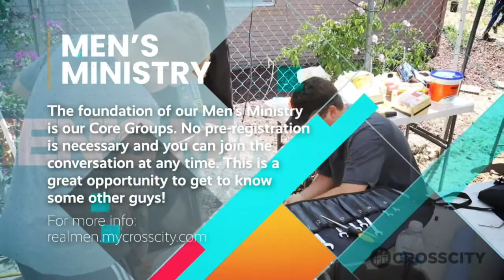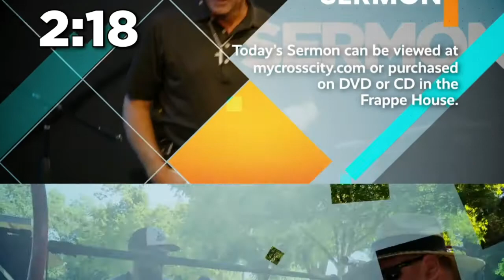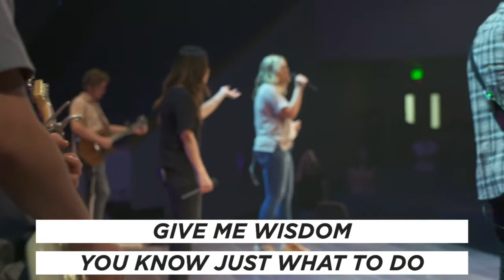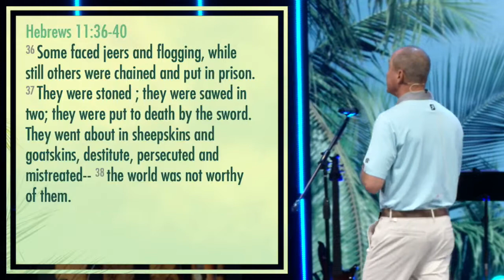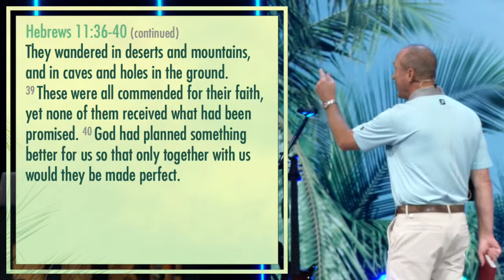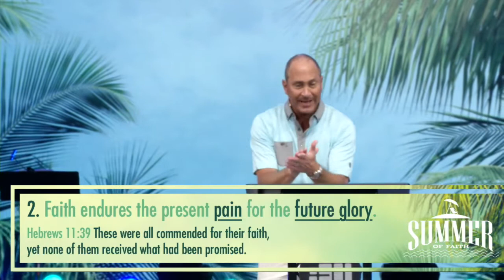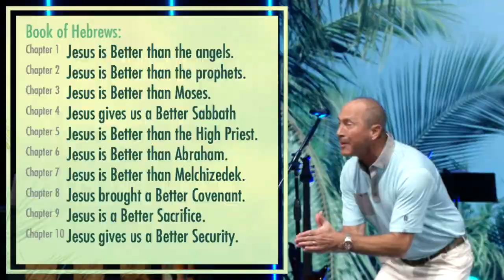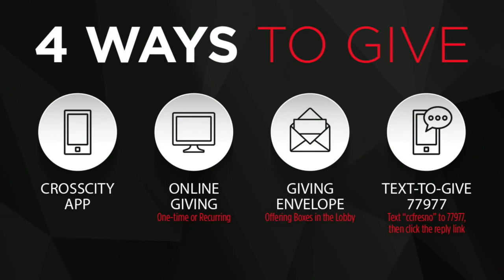07-12-2020 - Full Weekend Service for Online Campus